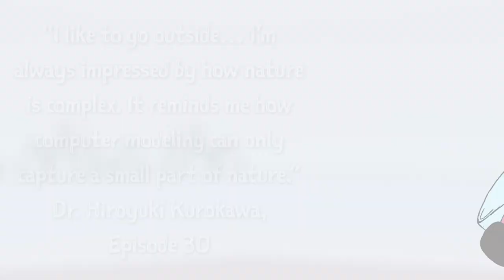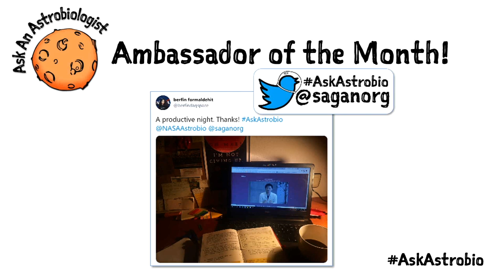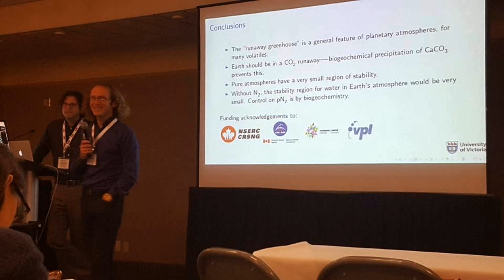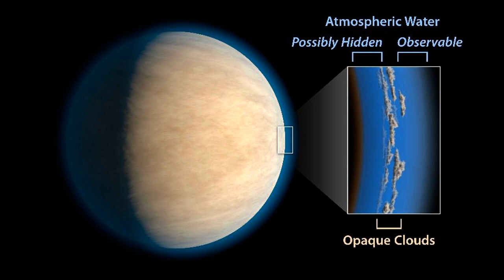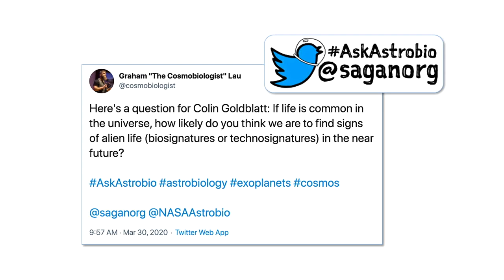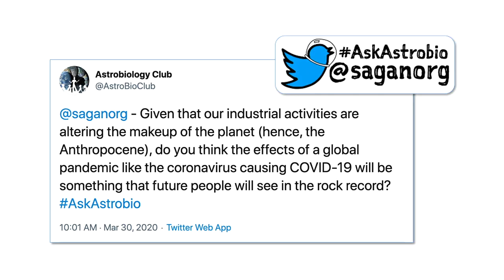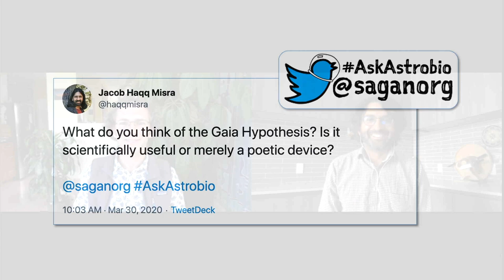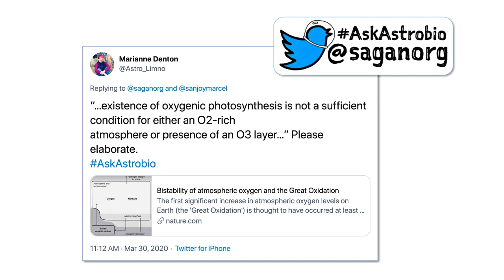Ask an Astrobiologist: Atmospheres and the Search for Life with Dr. Colin Goldblatt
Once a month, SAGANet and the NASA Astrobiology Program host a program called "Ask an Astrobiologist", where the public is invited to interact with a high-profile astrobiologist, who replies to Twitter, Facebook, and chat questions live on video.

Each session lasts about an hour.

Atmospheres and the Search for Life
Hosted by Dr. Sanjoy Som (Blue Marble Space Institute of Science)

Featured Guest: Dr. Colin Goldblatt (University of Victoria, British Columbia)